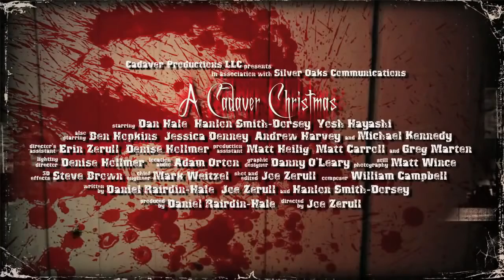A Cadaver Christmas Trailer 2013